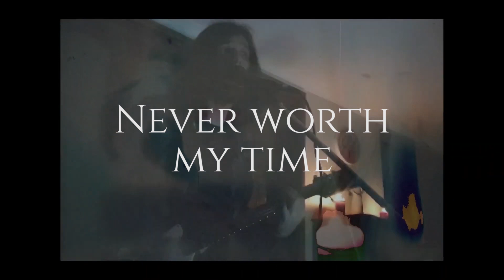This is Nerve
Nerve is a music project of Australian multi-instrumentalist Joel Robards. Joel writes, records, performs, and produces all of the project's music. Nerves music is influenced by many genres including Rock, Industrial, Electronic and Ambient music.

Check out all Nerves music on